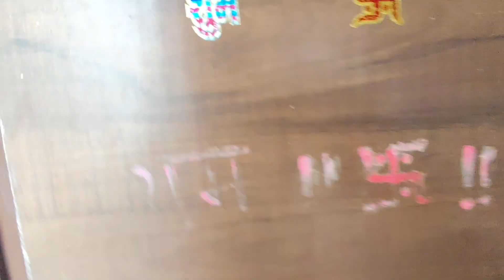गणपति बप्पा को लगाया हमने भोग और पूरे परिवार ने मिलकर किया आरती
गणपति बप्पा को लगाया हमने भोग और पूरे परिवार ने मिलकर किया आरतीpihustarworld